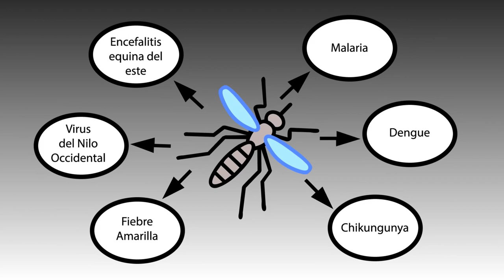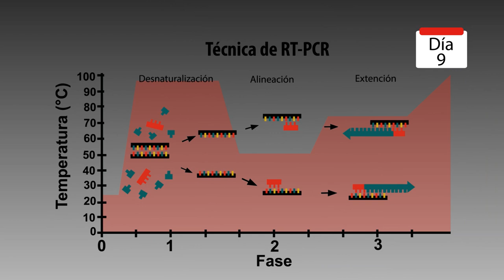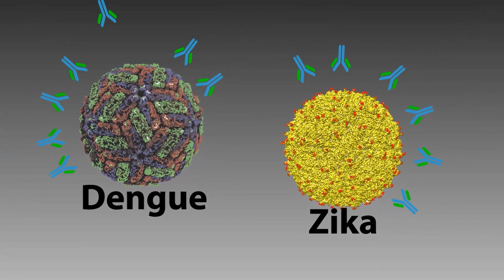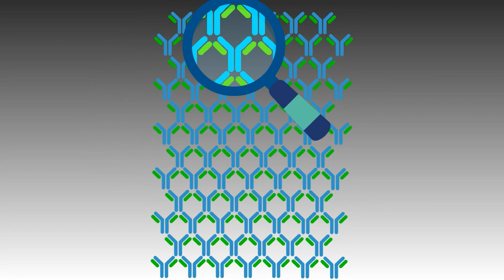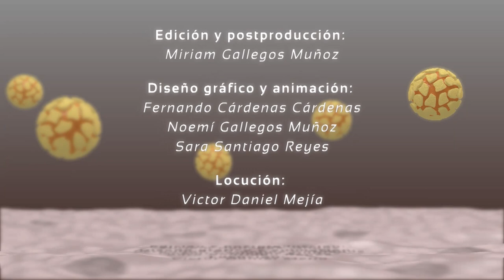Diagnóstico de la infección por los virus zika y dengue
Los virus del dengue, Zika y fiebre amarilla, entre muchos otros, son muy parecidos, tanto en su estructura como en su secuencia genética. Por eso se han agrupado en la familia de los flavivirus